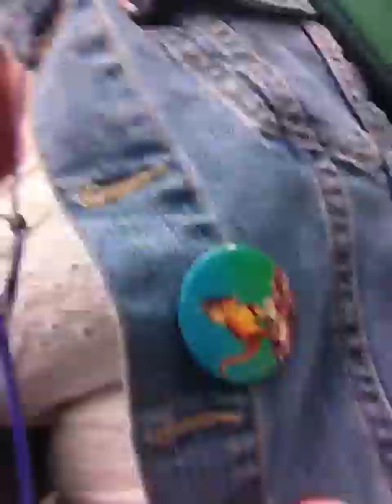Walking Home Vlog Yet Again...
Might as well do something on my walks to and fro.

Leave me suggestions for topics I should talk about when I get stuck and have nothing to talk about.

And tell me what summer concerts you're looking forward too or any summer activities that've got you stoked.